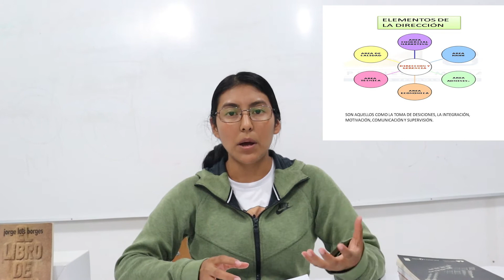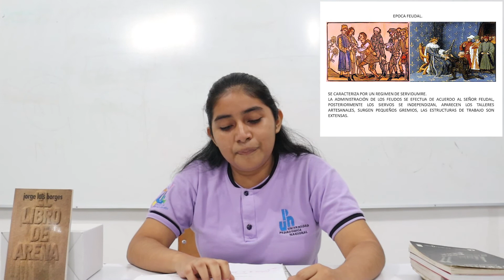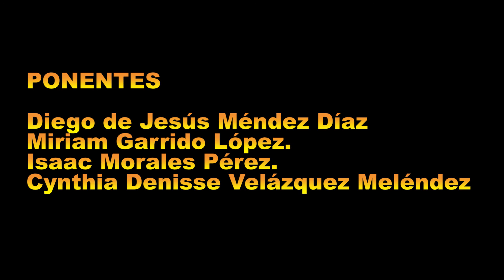EL PROCESO ADMINISTRATIVO